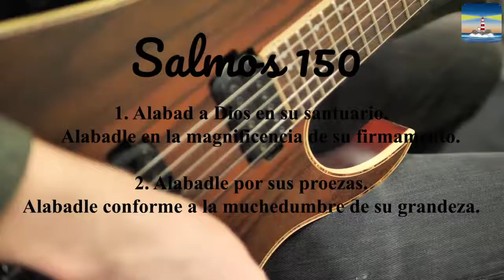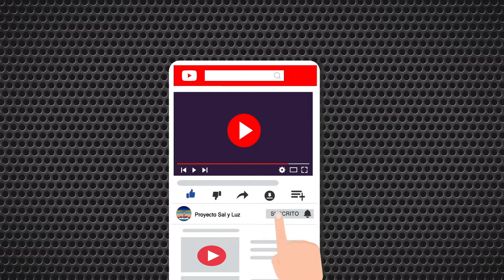Alabanza a Dios - Salmos 150